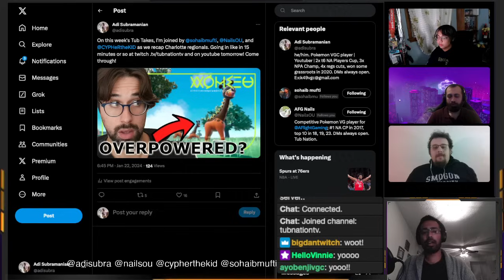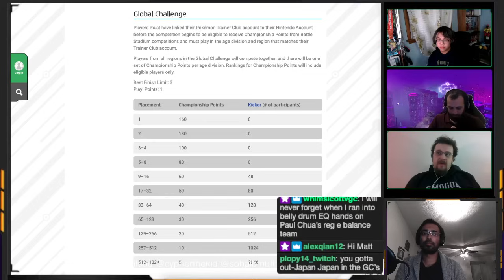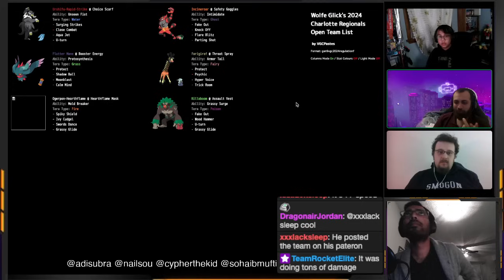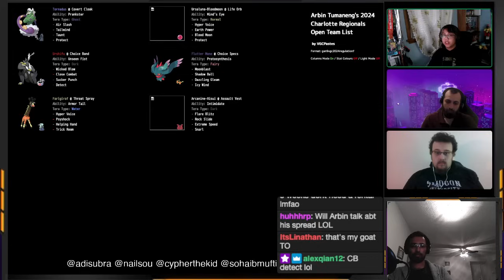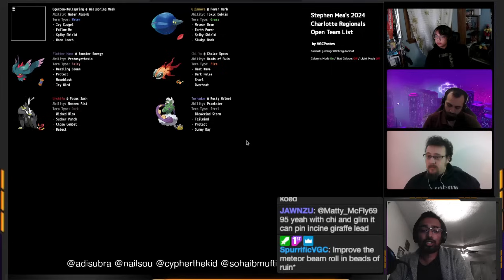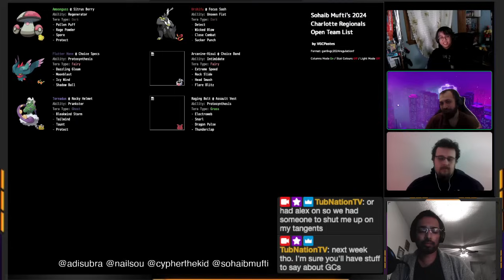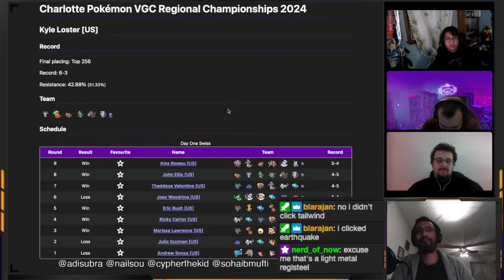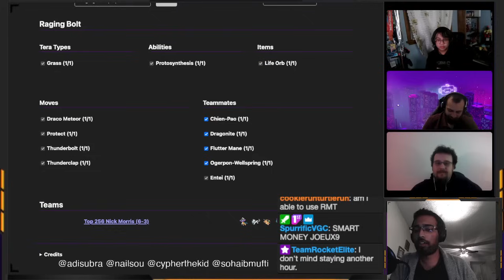Charlotte top 4 Competitor Recaps Charlotte Regionals on TUB TAKES feat. Arbin, Sohaib, Nails, & Adi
Follow me on Blue Sky: adisubra.bsky.social

Timestamps:
0:00:00 - Intro
0:07:40 - Global Challenge
0:38:30 - Charlotte Recap
2:15:30 - Charlotte Trivia
2:29:15 - Liverpool Preview